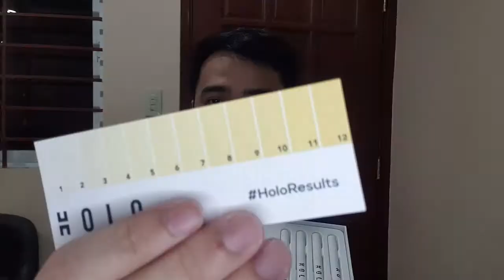Vlog 10: 6-in-1 Sunglasses & Holo Kit | Package Opening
Vlog 10 - Package opening | 6 in 1 sunglasses & Holo Kit

Sooo... napabili nanaman ng bagong itetest ng mga produkto.
Ngayon, Payvor 6 in 1 sunglasses and Holo teeth whitening.

Product links:
6 in 1 sunglasses

Enjoy ^_^

May suggestion ka? comment ka lang, or message me sa

Music used in this video